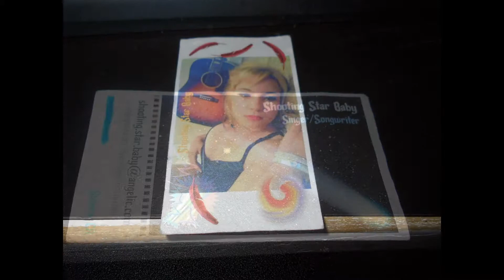Ft Bragg Paranormal Investigation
Investigation by HPI International